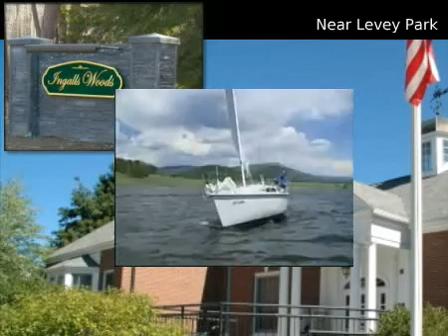$94,900 Single Family Home, Alton, NH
for additional information regarding this property.

Prudential Spencer-Hughes

MLS #4040557 Located in Alton, New Hampshire

Large lots in Altonandapos;s newest subdivision. Several Building packages available. Homes shall be set back from the road to maintain privacy. Agent Interest.

 $94,900